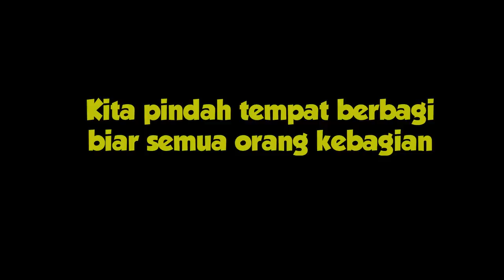AJAK AMEL BERBAGI ! DIA MALAH KETAGIHAN... | PART 8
Semoga Bermanfaat ...